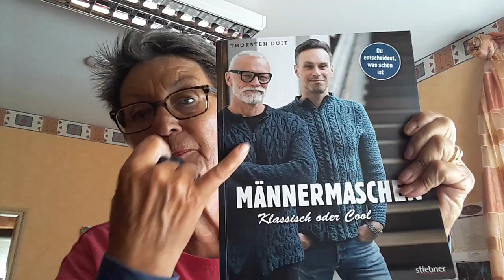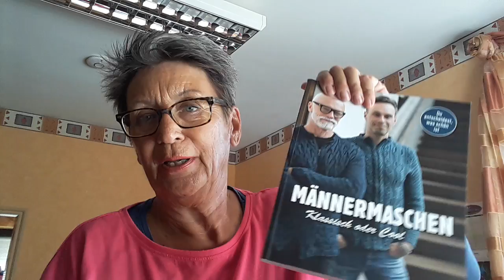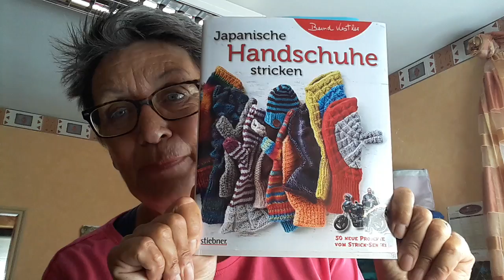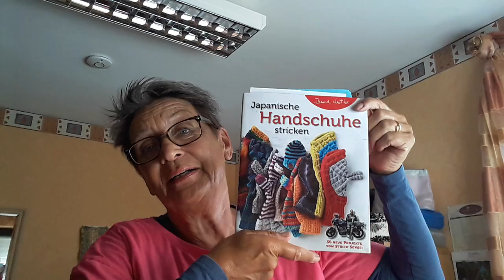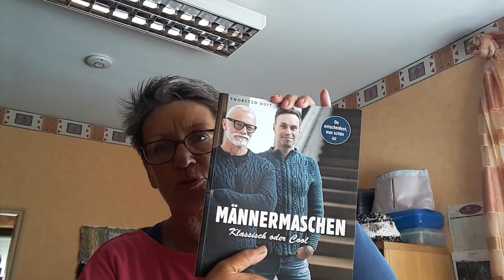Maschenbilder #109 - ich mache mit beim quillowalong und stricke den Rose Cardi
DAUERWERBESENDUNG - für Wolle und Anleitungen, unbezahlt + unbeauftragt